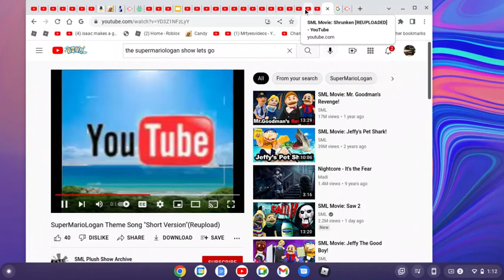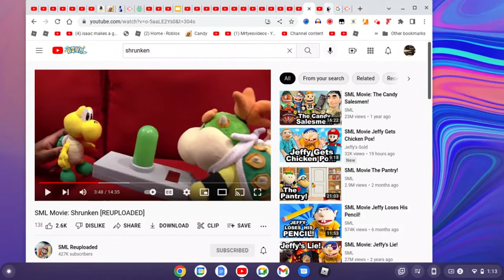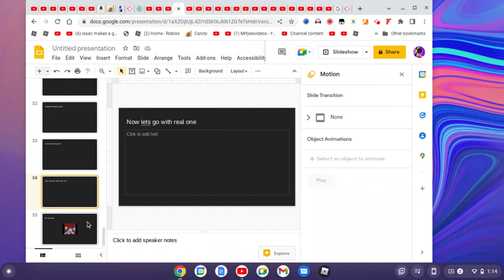Super Smash bros lawl sml junior part 2